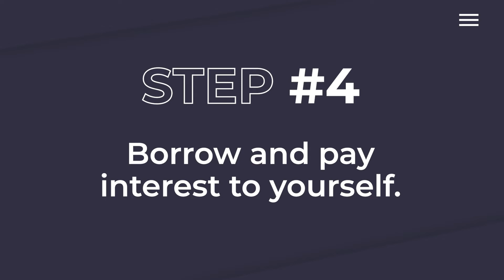5 Ways You're Unknowingly Giving Up Control Of Your Money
Do you make a good income but still find yourself living paycheck to paycheck? If that sounds like you, stick around to the end of this video.We are constantly talking about the importance of you being in control of your money or regaining control of your money. So why is it so difficult to accomplish despite it being a very simple concept? Today we're going to show you why it's not how much money you make, it's how much money you keep that really matters.